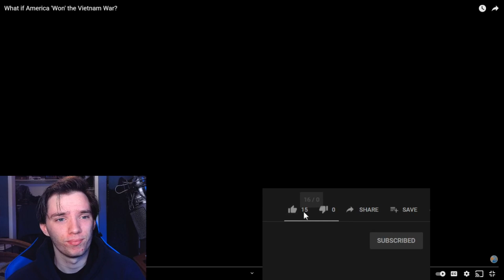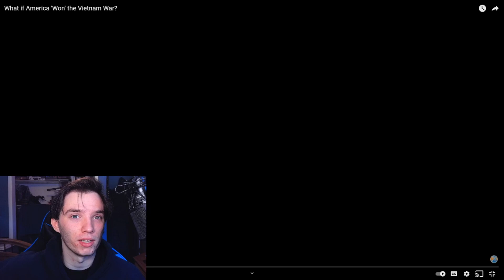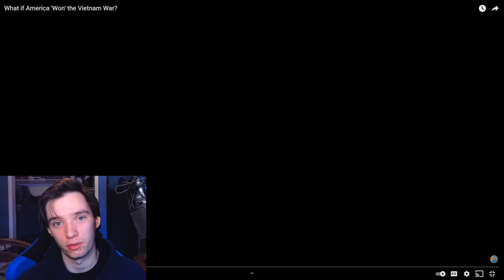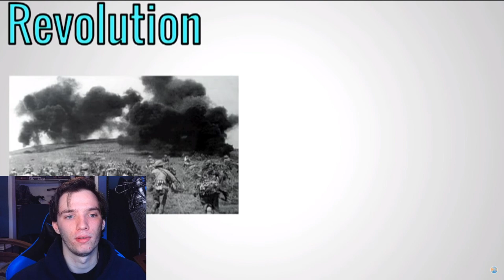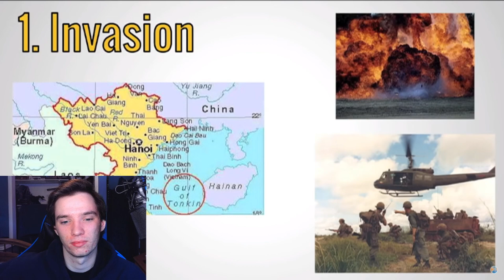Historian Reacts - What if America 'Won' the Vietnam War? by AlternateHistoryHub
alternatehistoryhub reaction